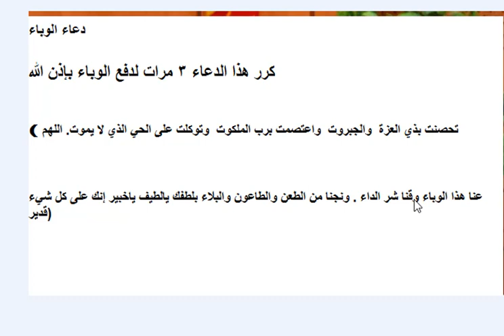وزيرة الصحة تطمئن المصريين لا داعى لتاجيل الدراسة